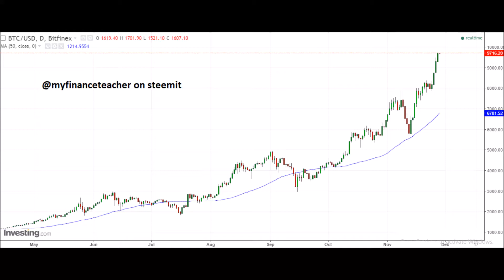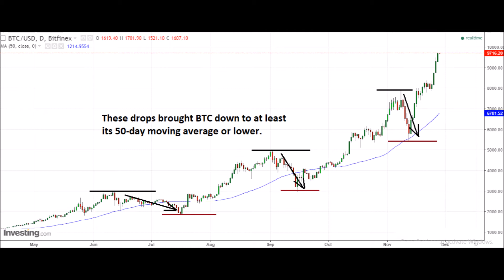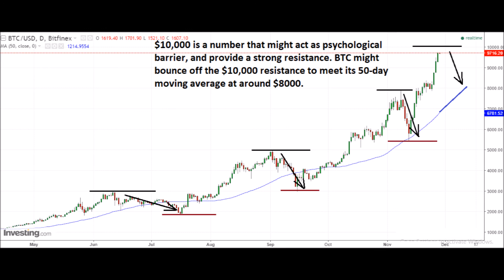Bitcoin price forecast, 28 November 2017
$10,000 might act as a temporary resistance level. BTC might correct all the way down to $8000 over the next few weeks.
Follow me on steemit: @myfinanceteacher